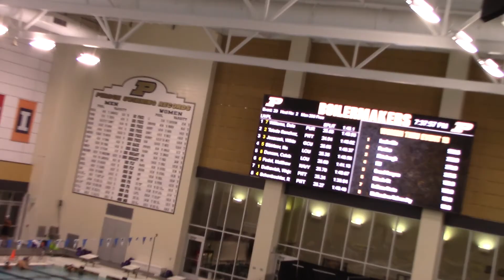M 200 FS C Final